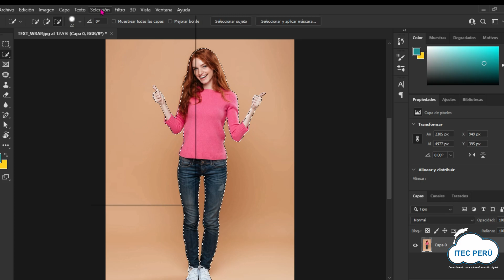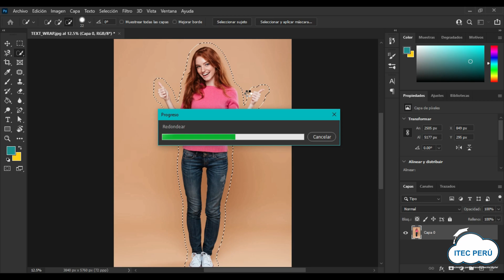Ajustar texto a una imagen en Photoshop - TIP ITEC